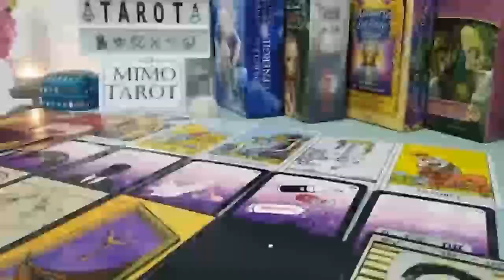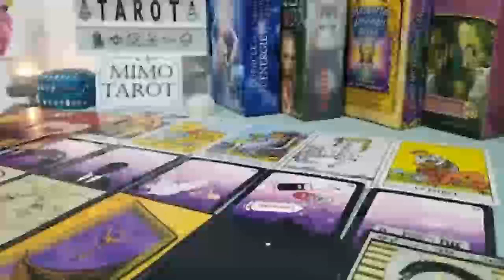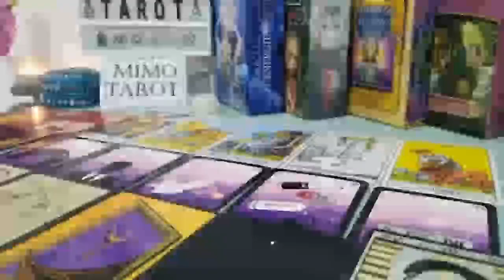PSCES FINALLY YOU'LL HEAR THE TRUTH FROM THEM